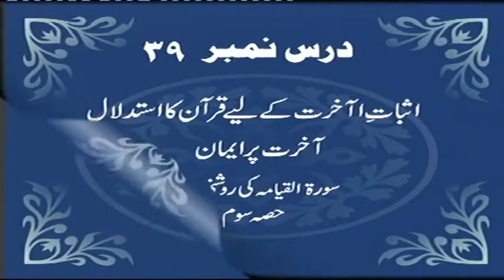Muntakhab Nisaab from Qur'an (Volume 1) Dars # 039